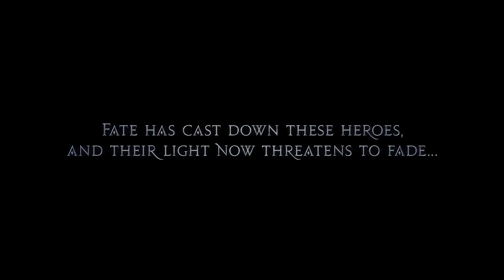FINAL FANTASY XIV Heavensward intro in 8K with AI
Try for free to enhance your own video with Topaz Video Enhance AI

You want to enhance an old vidéo but you dont have a PC with einough power for this ?